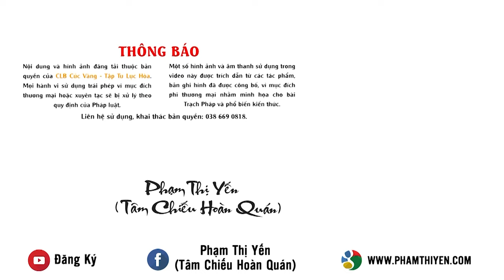Nghi thức đám tang: Nghi thức động thổ xây mộ/huyệt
Kính mời quý đạo hữu cùng đón xem hướng dẫn Nghi thức động thổ xây mộ/huyệt tại đường link dưới đây:

Xem thêm: Nghi thức đám tang dành cho đạo tràng đi làm phận sự (người chết là Phật tử đã phát nguyện Bồ Đề tu lục hòa)